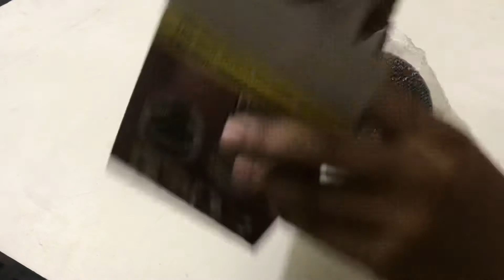wonder Heater Pro || Star Shop BD